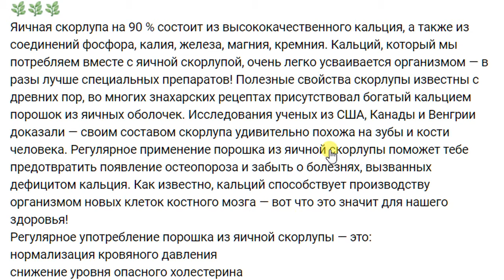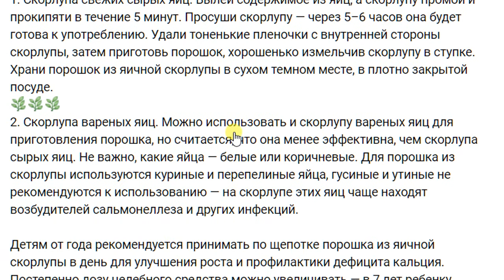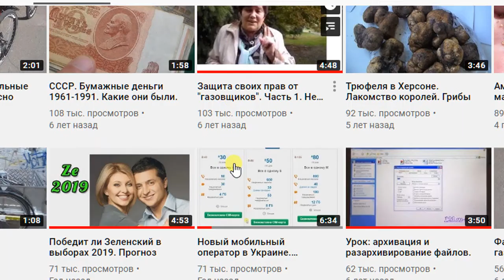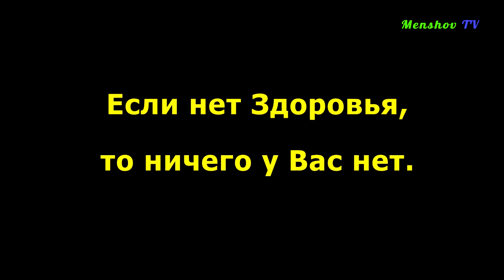Скорлупа яиц применение для здоровья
Яичная скорлупа на 90 % состоит из высококачественного кальция, а также из соединений фосфора, калия, железа, магния, кремния. Кальций, который мы потребляем вместе с яичной скорлупой, очень легко усваивается организмом — в разы лучше специальных препаратов!
Для порошка из скорлупы используются куриные и перепелиные яйца, гусиные и утиные не рекомендуются к использованию — на скорлупе этих яиц чаще находят возбудителей сальмонеллеза и других инфекций.